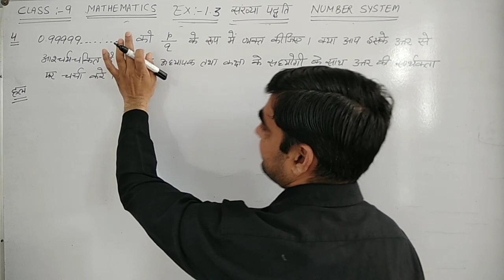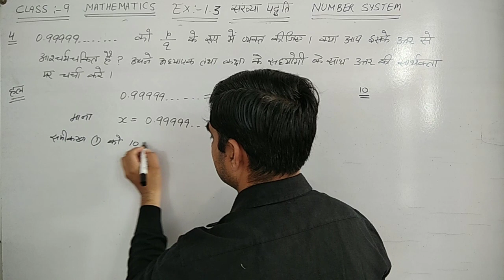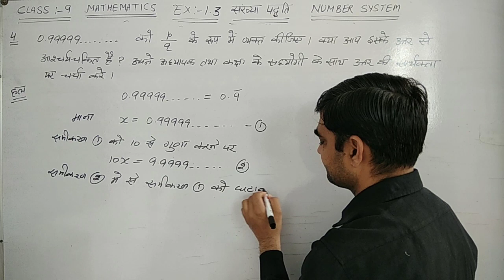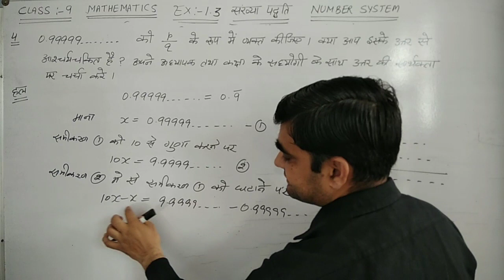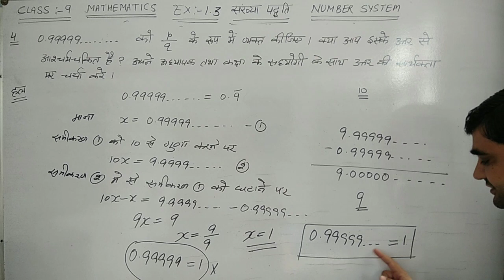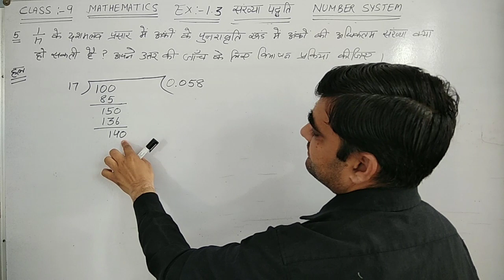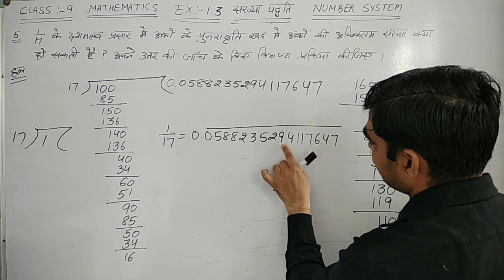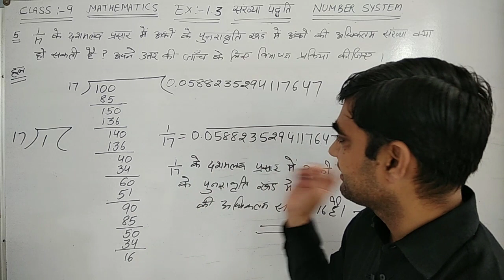CLASS-9 CH-1 EX-1.3 Q.NO.- 4 & 5 || संख्या पद्धति || NUMBER SYSTEM